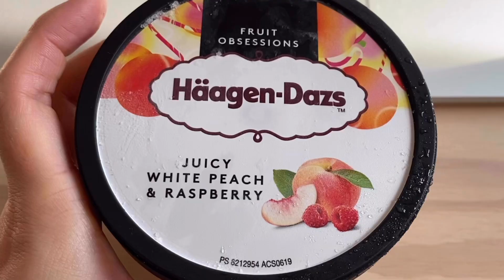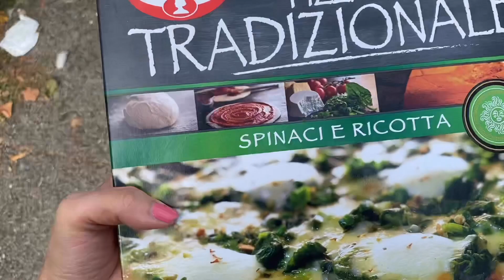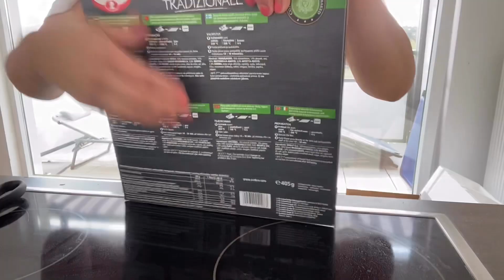(독일vlog)독일공원같이산책해요/요즘고민도같이들어주세요! /이나영님이먹는떠먹는스테이크만들기/처음보는하겐다즈먹기/무화과먹기/요거트블루베리먹기/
안녕하세요
요즘 영상을 자주 올리고 있긴하지만
또한번의 유태기 (유튜브 권태기)가 올거같기도 하고, 뭔가 고민이 많아지더라구요
그러다 보니 이게 아무래도 영상에서도 보여질거같고
실제로 제가 듣기엔 목소리가 많이 다운이 되어 있더라구요

그냥 고민이 많아서 한번 투정 부려봤습니다 ㅎㅎ